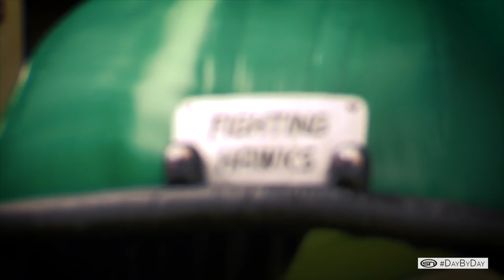Day By Day: Inside Fighting Hawks Football | Episode 4 9/7/2018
In this fourth installment of MidcoSN’s web series “Day By Day,” the University of North Dakota football program opens 2018 with a home win against Mississippi Valley State before gearing up for a trip to Seattle to face Washington, the ninth-ranked team in FBS.

“Day By Day” is filmed and produced by MidcoSN’s Marty Mueller, Darren Lien, Justin Waters, and Alex Heinert. Special thanks to Bubba Schweigert and the Fighting Hawks football coaching as well as the North Dakota Athletics Department.